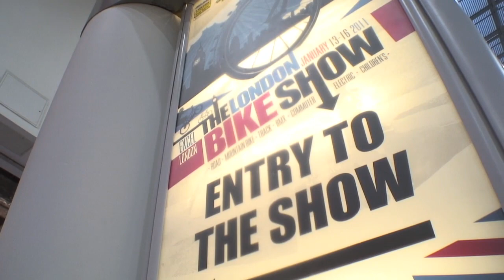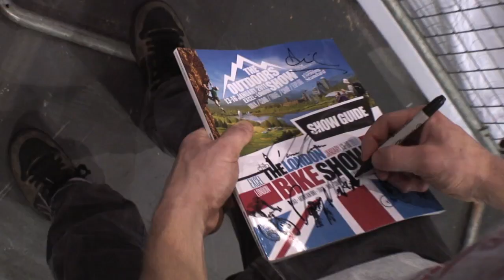The Clan, London Bike Show 2011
The Clan at the London Bike Show, Excel London.

Featuring Alastair Clarkson, Duncan Shaw and Danny Macaskill.

Filmed and edited by Glass Eye Trials